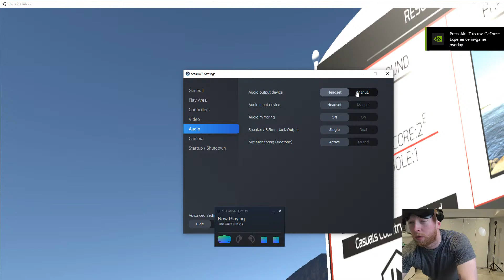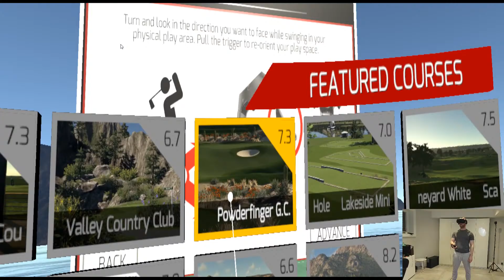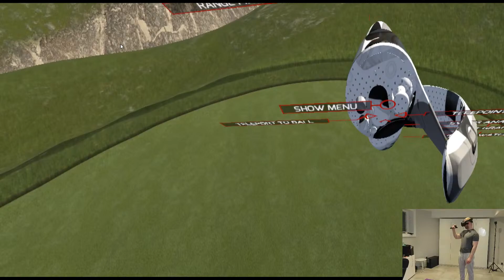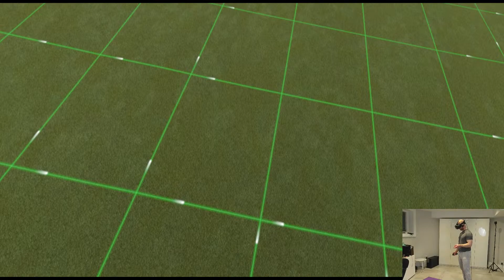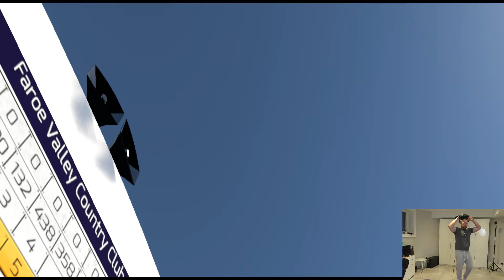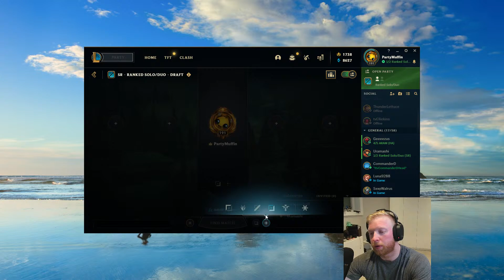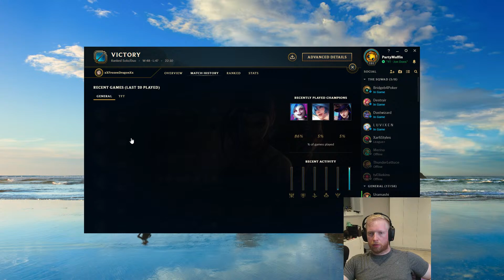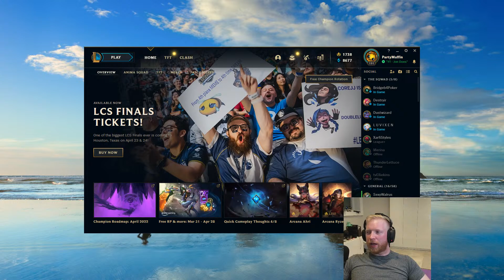Jon Does Gaming: Episode 13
So I bought VR?! Kinda cool.